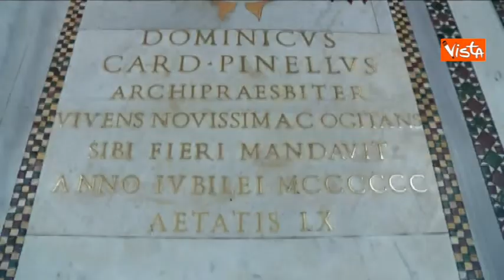12-06-14 SENZA CASA OCCUPANO BASILICA A ROMA INTERVISTE REGIONI LAZIO 01_28